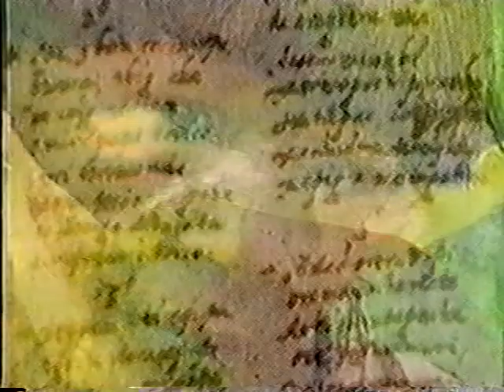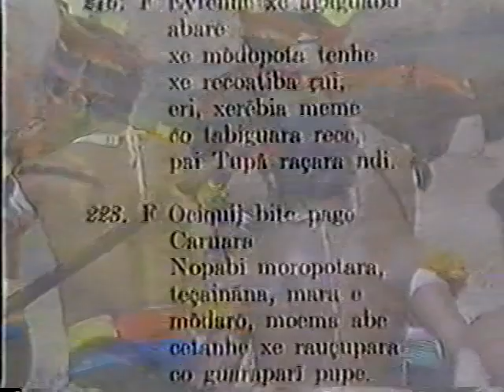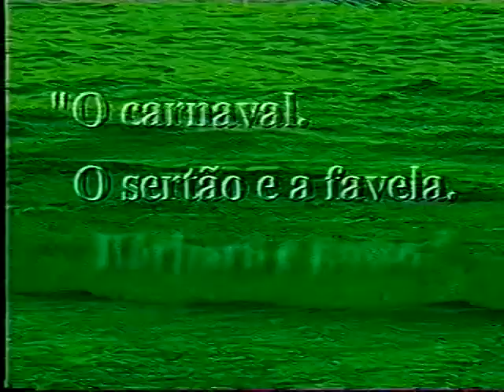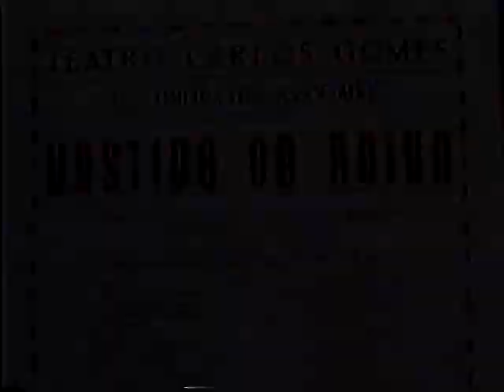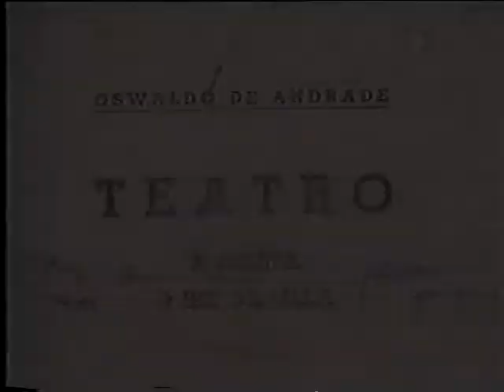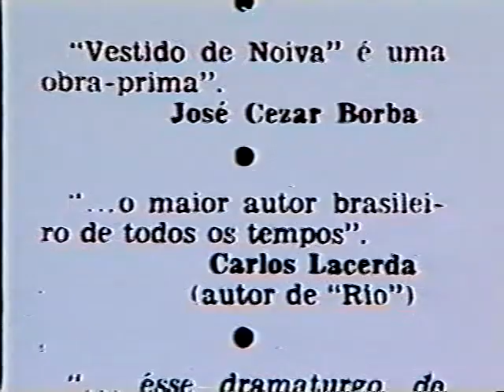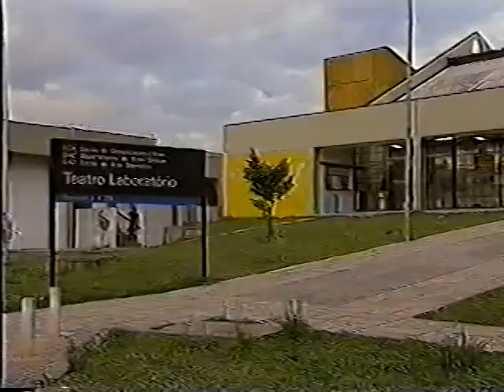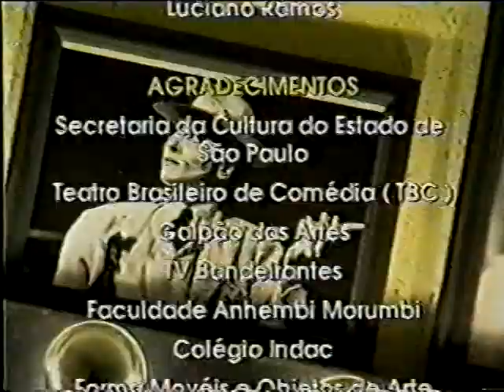Cena Aberta: Cenas da Origem: Teatro